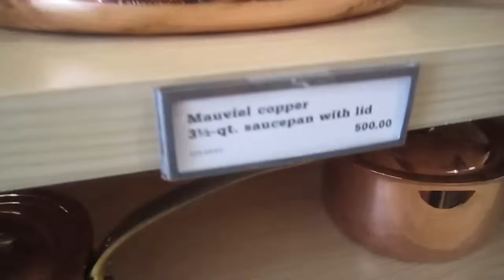Hangin' With Dashie 13.5